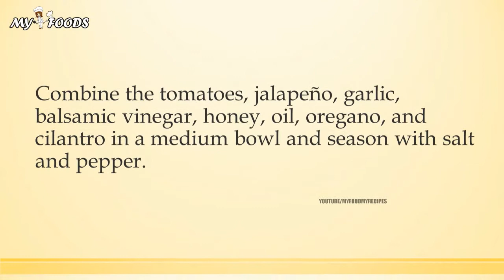MIXED TOMATO SALSA